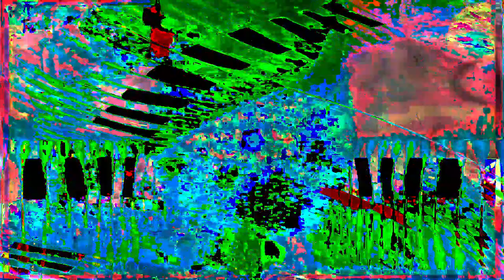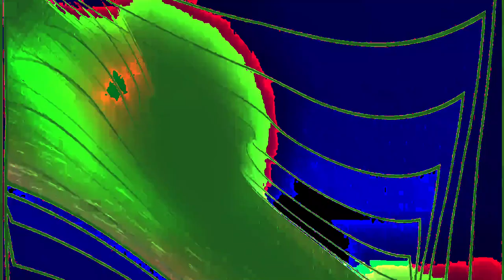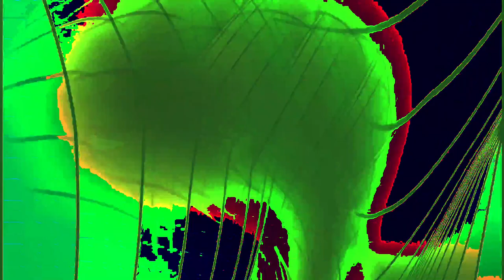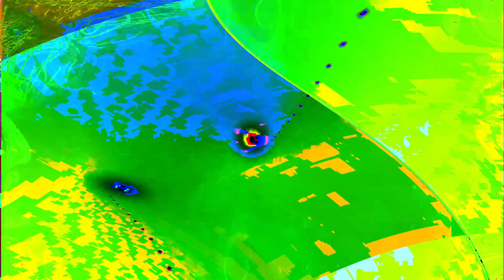Movie 24 07 16 14h05m05s